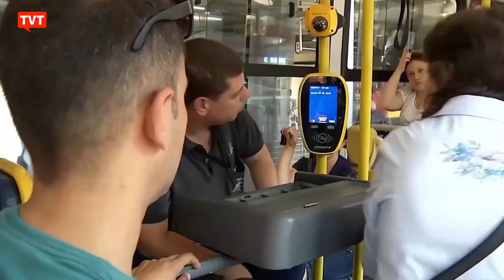Tarifa Zero já é realidade em mais de 70 municípios do Brasil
Em algumas cidades, o número de usuários do transporte público aumentou quase 5 vezes. Além da melhoria da mobilidade, o projeto ajuda o meio ambiente, a inclusão social e a economia.